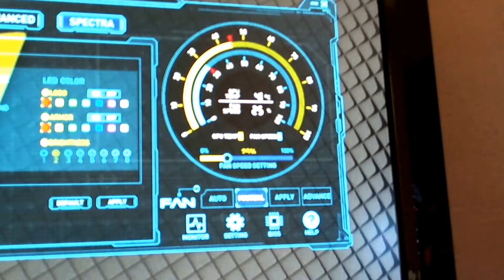Zotac Amp Extreme GTX 1070 Fan Noise test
Logitech Pro WebCam C610